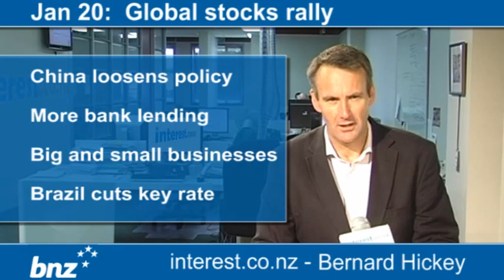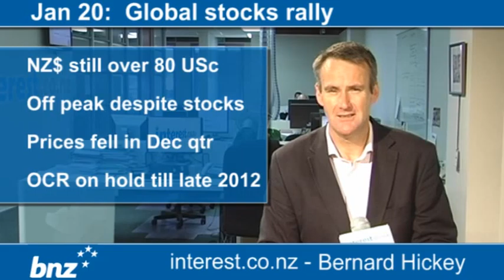90 seconds at 9 am:Global stocks rally (news with Bernard Hickey)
US stocks up 0.5%
Best start since 1987
Bank of America profit
Good jobs data
European stocks up 1-2%
French, Italian bonds
Yields fall after
Good bond auctions
Spanish 10 yr bond 5.4%
ECB's LTRO working
Stabilising banks, bonds
Commerzbank bank reassures
China loosens policy
More bank lending
Big and small businesses
Brazil cuts key rate
Australian jobs down 29,300
Jobs fell 100 in all 2011
Worst jobs year in 20 yrs
RBA rate cut expected
NZ$ still over 80 USc
Off peak despite stocks
Prices fell in Dec qtr
OCR on hold till late 2012